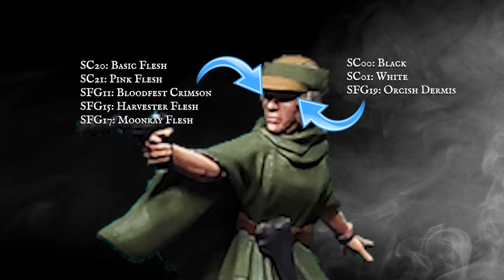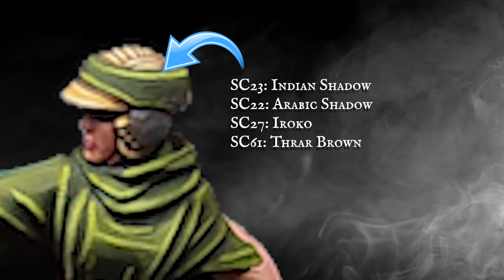Princess Leia (Endor) | Star Wars Shatterpoint Painting Tutorial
"Someone has to save our skins!"

Well I cant help with the skins Leia but hopefully I can be of some help with your awesome, super detailed Endor sculpt from Return of the Jedi!

The Rebellion grows stronger today with the addition of everyones Princess, Princess Leia Organa in her uniform as it was during the Battle of Endor!

I'm using a lot of super vibrant and rich natural tones which balance out really well with the more washed out, pastel hue of her trousers with extra spot details that just help tie the whole model together and really bring her to life!

I really hope you guys enjoy todays video and as always..

Happy Hobbying!!

A Dance of the Mammoth - The Whole Other

0:00 Intro
1:31 Basecoats
4:03 Skin
6:46 Poncho
10:48 Helmet Tan
12:53 Trousers & Boots
16:12 Final Details
17:47 Finished Princess Leia